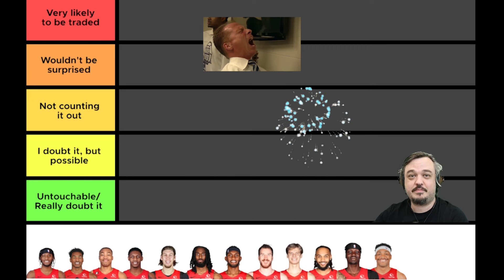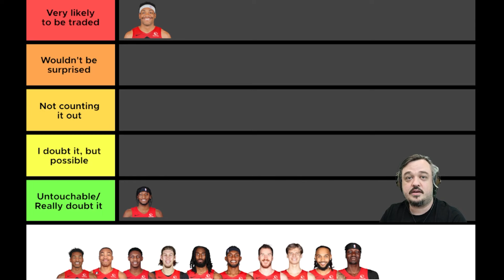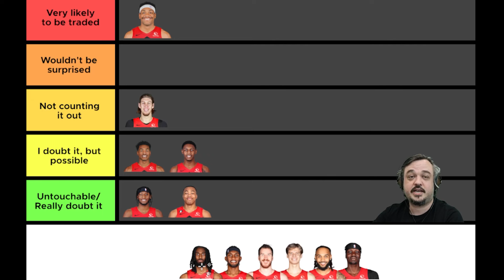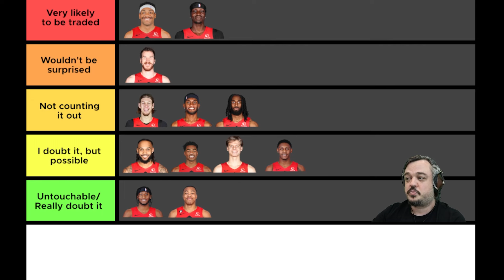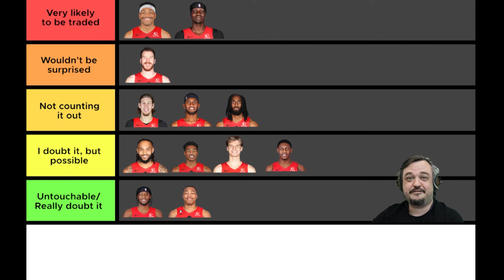Toronto Raptors Trade Tier List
Raptors Report examines how likely it is for every Raptor to be traded using the EPIC Tier List Youtube format!!!